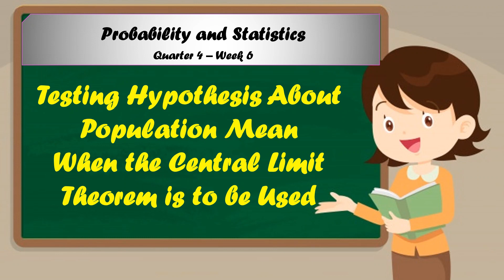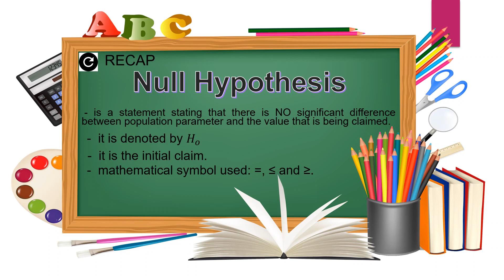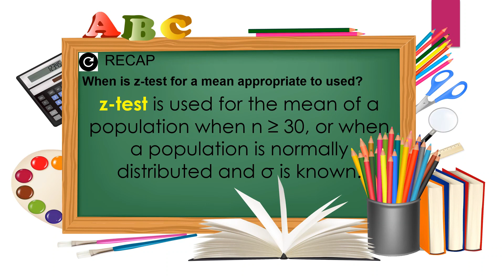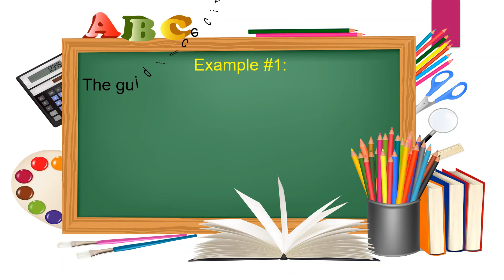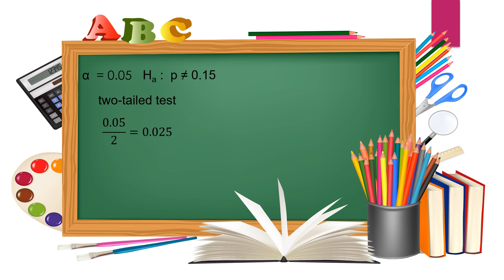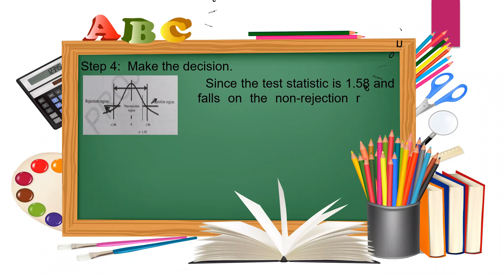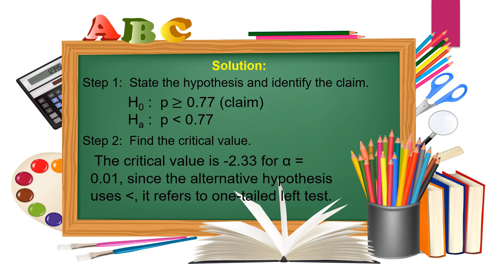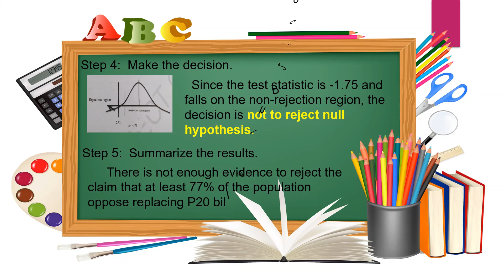Testing Hypothesis About Population Mean When Central Limit Theorem is to be Used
Batang MANDunong, samahan si Teacher ALONA ng MPNAG upang mag-aral sa week 6 lessons ng Quarter 4 STATISTICS AND PROBABILITY ng inyong CLAID Modules. Math-sayang Math-aral, tayo nang Math-tuto!